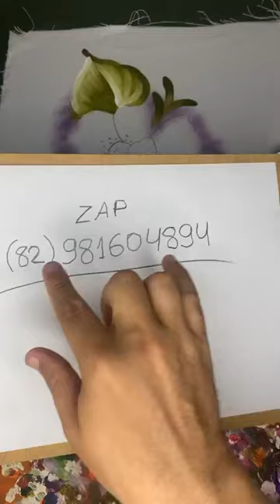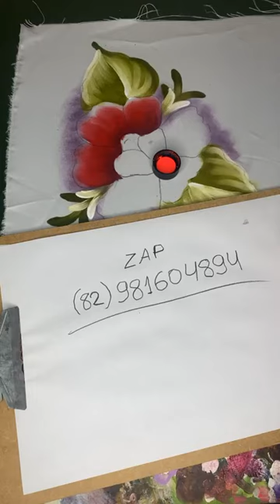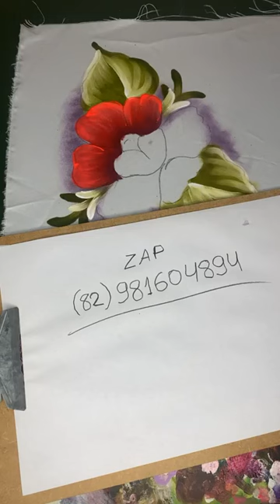APRENDA A PINTAR PAPOULAS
APRENDA A PINTAR DO ZERO